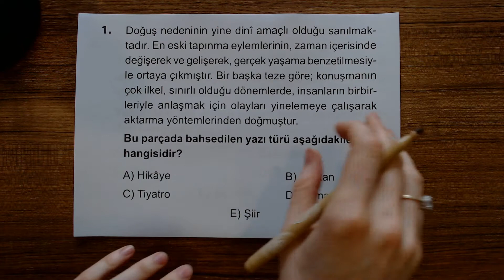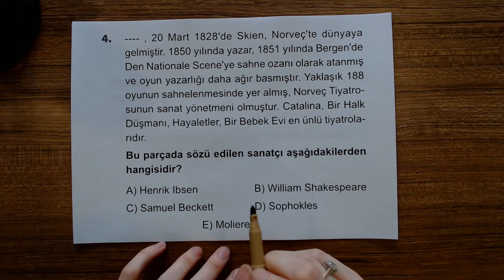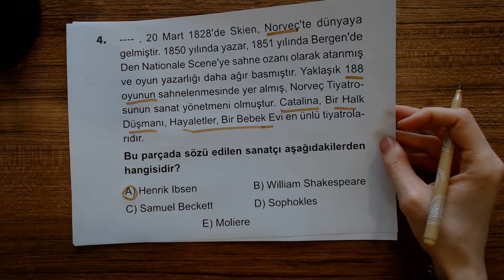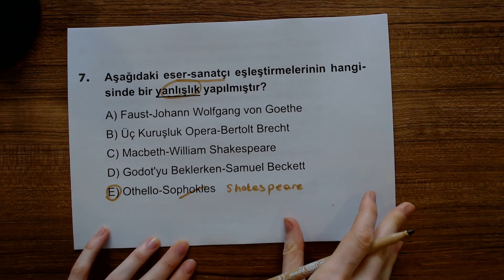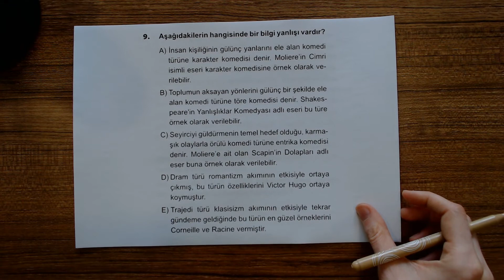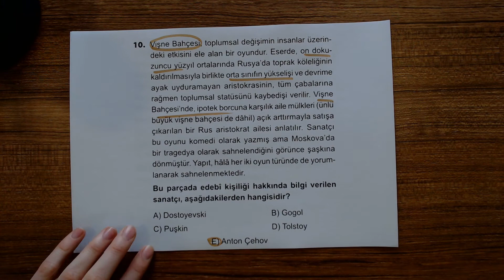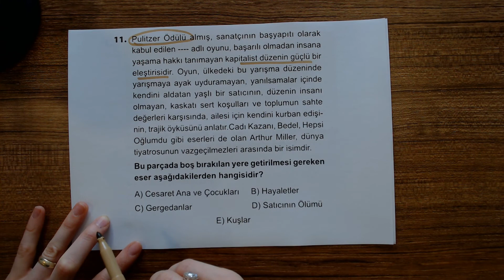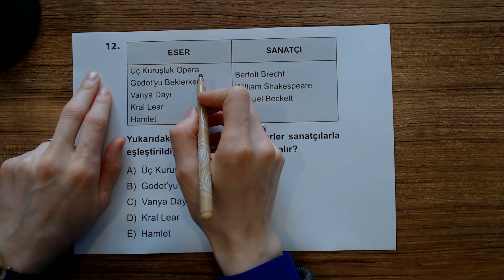Edebiyat Soru Bankası - Ünite-5 Göstermeye Bağlı Metinler - Dünya Edebiyatında Tiyatro Test-1